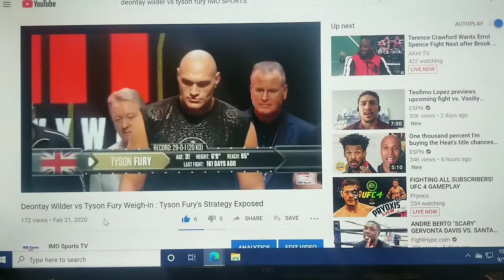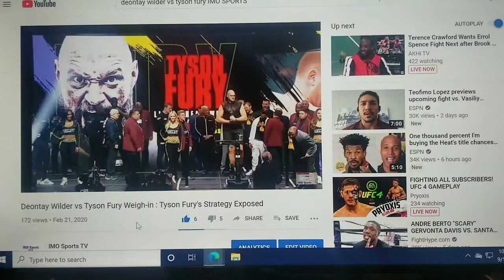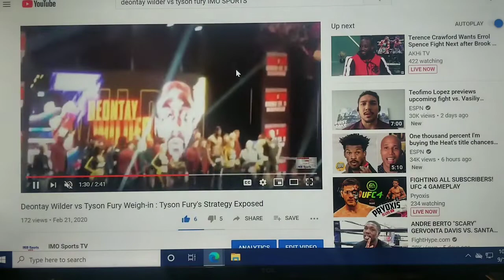BREAKING Deontay Wilder vs Tyson Fury 3 December 19, 2020 At Allegiant Stadium. Are Ready For It?